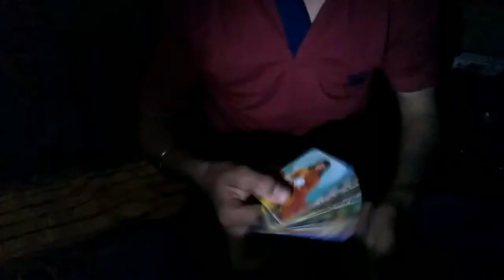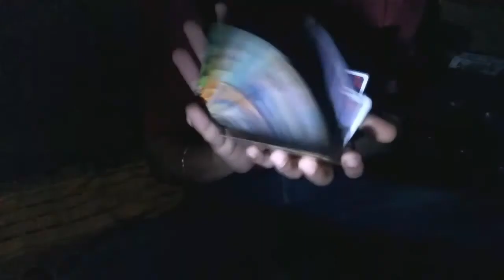Guru Playing Cards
I'm in love with this deck. Thanks to Guru Playing Cards to gave me this deck.